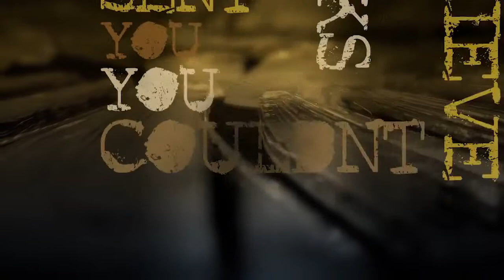That Anonymous Music Guy - Broken Mirror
Lyrics

Chorus:
Looks like the end is getting nearer
The angels callin i can hear her
Its hard to live life in the eyes of sinners
But every things always getting clearer
Traveling lines through a broken mirror

Verse 1:

You wouldnt believe half what I been through
You couldnt believe the mask that I vent through
You wouldnt retrieve the tracks that i sent you
You couldnt concieve the facts in my mental
Its simple but the cash is a elemental
I spazz on wax, let the tracks run through my ventrals
Impact attack when the facts come through my dentals
If you could grasp the half of the past thats confidential
Makes you tremble when you see that your body is just a rental
Then you see all the symbols that spread intercontinental
Put your thoughts down with a pencil and let the paper transcend you
And know money is a spindle made out of tree excremental
Life is made of tinsel, we work in factories to assemble
Just to stick our needle in thimbles that have a couple dimples
Keep your stories nimble, make sure their not to fundamental
And don't be experimental or say something governmental

Verse 2:

Shit, feeling how i feel now
The evil men'll do just to wear a big crown
Just to have a little money so hoes come sit down
Face painted up looking like a sick clown
Try to look at the world from under my thick brows
Visions of my life ending from a hate click pow
If you knew what i knew, you would probably skip town
But they do what they do, control you, restrict sound
So what you hear now, they let you hear now
I know you said that you trust me, but they in your ear now
Dont shed a tear now, they let the spear out
To the top they all come and shove me, guess its my year now
But up appears down, thats what i fear now
I look to the skies above me, but I see a clear ground
I know im here now, i may appear down
Through the broken mirror they love me, i can see clear now